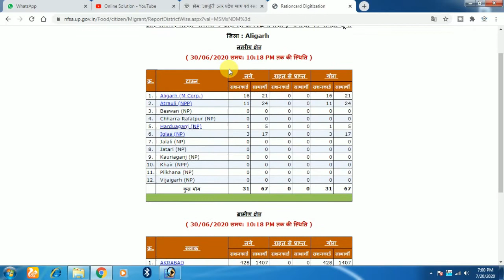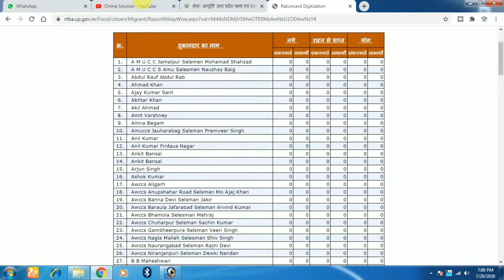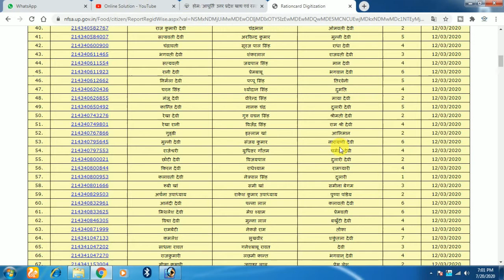राशन कार्ड नई लिस्ट जारी अपना नाम यहां से चेक करें| digital Ration card list 2020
लिस्ट यहां से चेक करें

doston is video mein bataya Gaya Hai Ration Card new list 2020 Mein Apna Naam kaise check Karen agar aap ka naam hoga to aapko Sarkar Ke dwara free mein ration Diya Jaega Ration card list mein Naam check kar le aap ka naam kat to nahin Gaya Hai Ration Card ki Suchi Mein aapka naam hai ya nahin hai aap Ghar Baithe pata kar sakte hain doston aap is video ko like Karen Jyada Se Jyada share Karen aise hi video dekhne ke liye channel ko subscribe Karen aapane Apna kimati Samay Diya iske liye aap sabhi ka bahut bahut dhanyavad